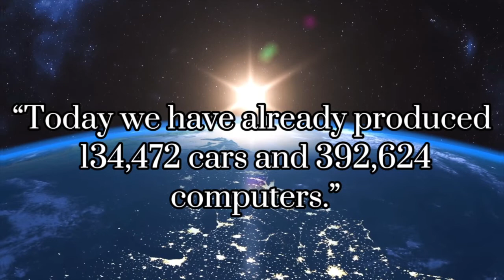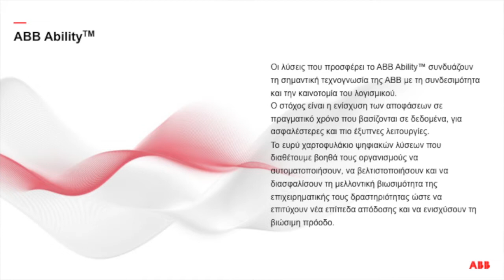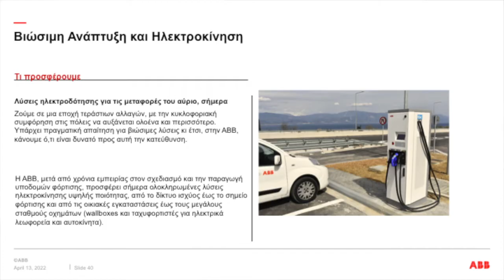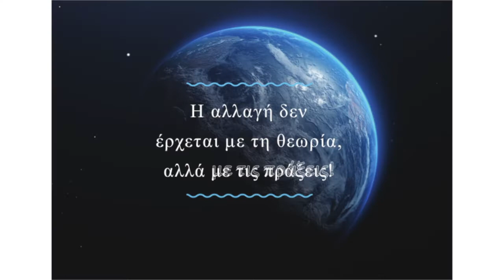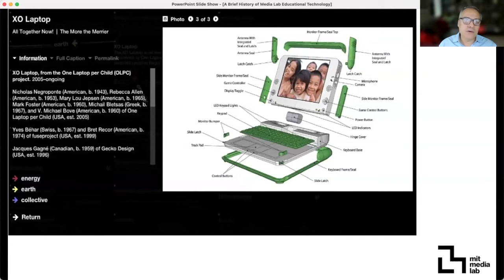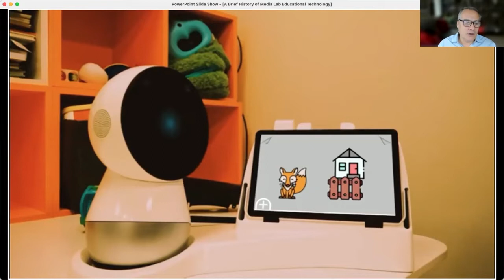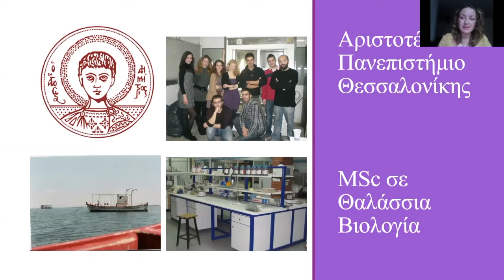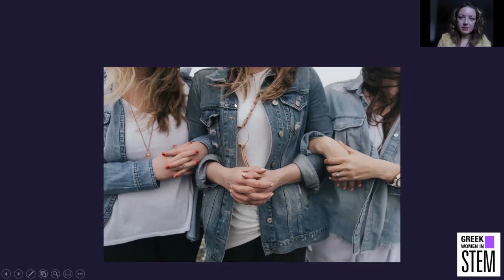8th ACSTAC - Anatolia College Science and Technology Annual Conference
Saturday 9 & Sunday 10 April, 2022

Keynote Speaker: Michalis Bletsas, Researcher - Director of Informatics, MIT Media Lab